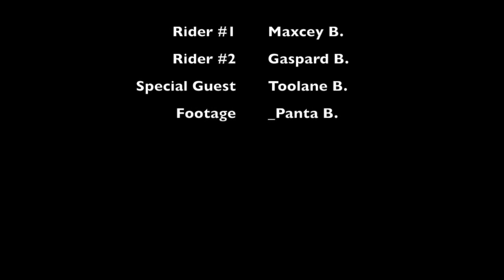Canadian Freerider in Poitou-Charente